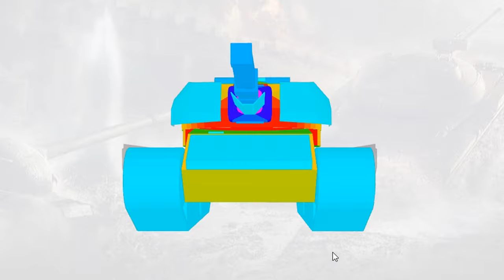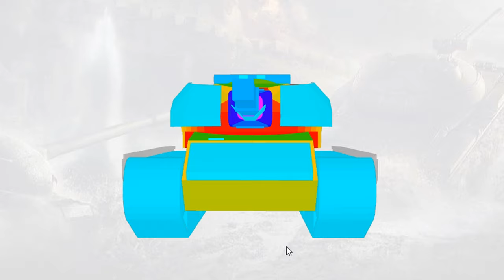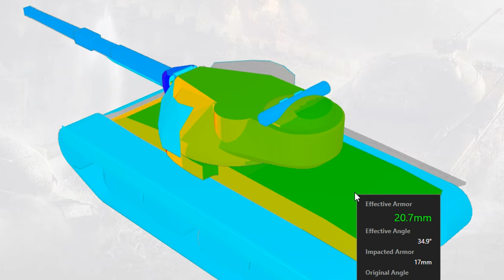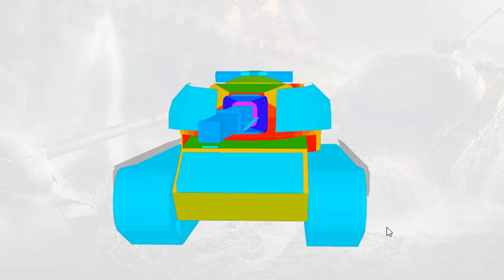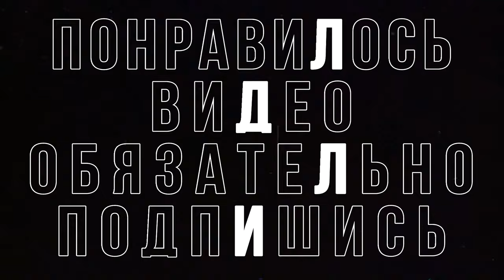Super Conqueror - ИМБОВАЯ СБОРКА - ГАЙД